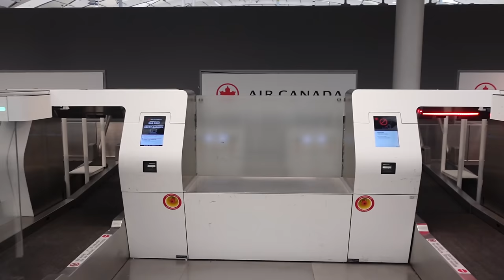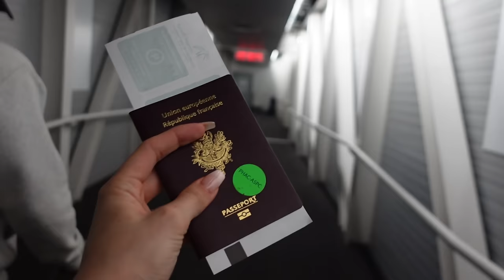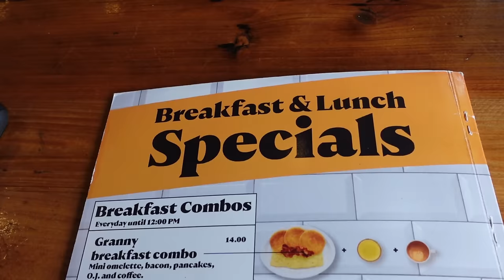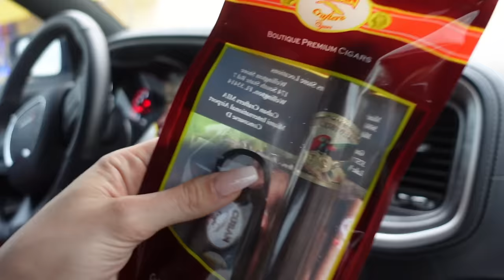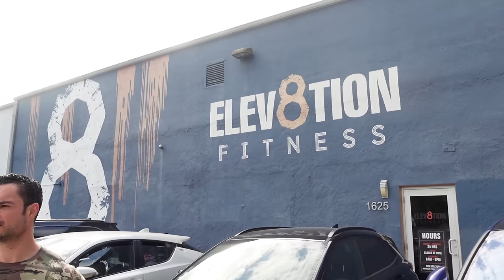VLOG A MIAMI ET TRAINING EPAULES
Pour toute demande de coaching :
COACHING COMPLET, CANDIDATURES EN MP INSTA POUR SPORTIFS INTERMEDIAIRES / CONFIRMES @pierre_lesr

MON PARCOURS :

Coach sportif diplômé depuis 2017, je pratique la musculation depuis 10 ans. Compétiteur en bodybuilding depuis 2018, j'ai également pratiqué le vélo de route et le BMX pendant de nombreuses années.
Toujours soucieux de fournir le meilleur suivi à mes clients, j'ai complété mes connaissances en preparation physique avec la formation Bayesian bodybuilding, me permettant ainsi de maitriser l'aspect nutritionnel primordial à toute bonne transformation. Je mets également un point d'honneur à tenir mes connaissances à jour en consultant régulièrement les dernières études et ouvrages sur le sujet.
Je base mon travail sur l'anatomie et la biomécanique, éléments indispensables pour progresser sans se blesser. Je me charge de vous fournir les clefs afin que vous puissiez opérer au mieux votre changement de vie et atteindre vos objectifs.
Installé au Canada depuis 2022, je continue de me perfectionner auprès des professionnels de ce sport et ouvre mon coaching aux personnes motivées du monde entier.

Réalisation & Montage : @clara_lesr